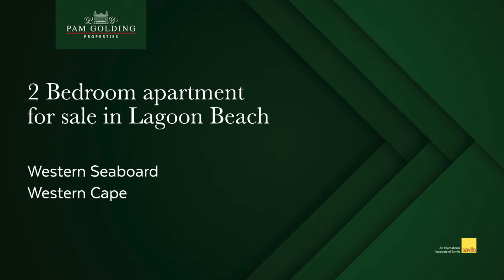2 bedroom apartment for sale in Lagoon Beach | Pam Golding Properties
Live on the beach. This gorgeous two-bedroom apartment is situated in the popular Leisure Bay beachfront development offering two beds and two bathrooms with one bathroom being en-suite. The open plan kitchen leads into the living room area which in turn leads out onto the beach whilst the bedrooms are nestled to the one side.   The design is classical beach style offering classy touches like kitchen counter LED lights and wooden wall cladding. The property will be sold with one parking bay and there is plenty of visitors parking available. Leisure Bay in lagoon beach is one of the closest developments to the CBD on the Western Seaboard.

For additional information about this 2 bedroom apartment for sale in Lagoon Beach and other property listings or find out more about Lagoon Beach Property for sale, or to rent